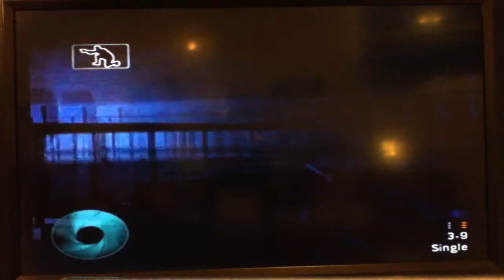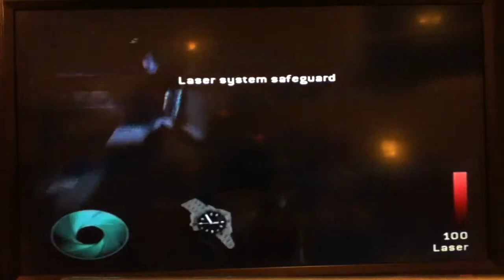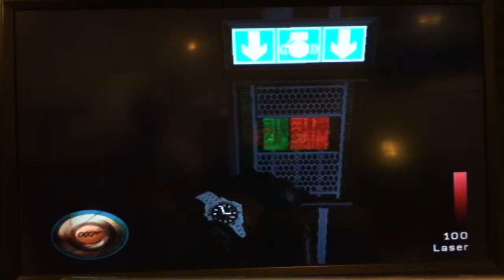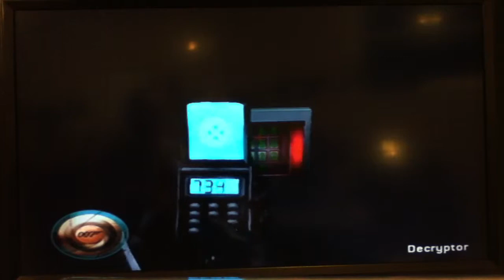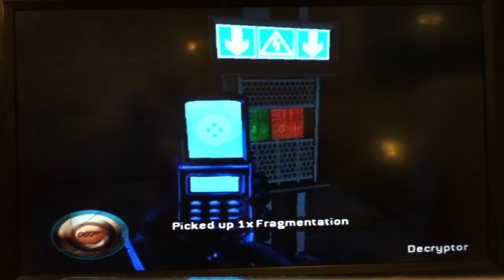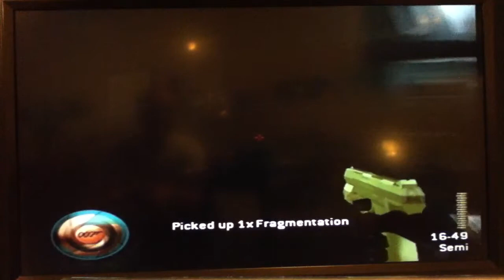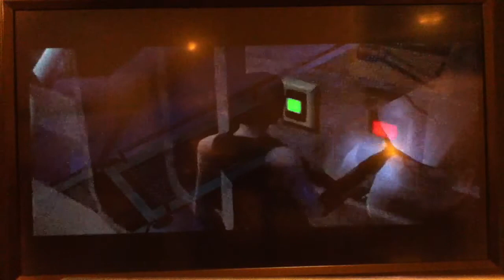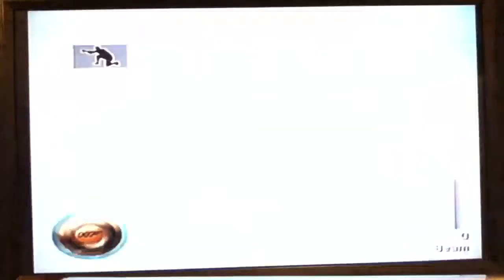James Bond 007 Nightfire: Countdown Part 1